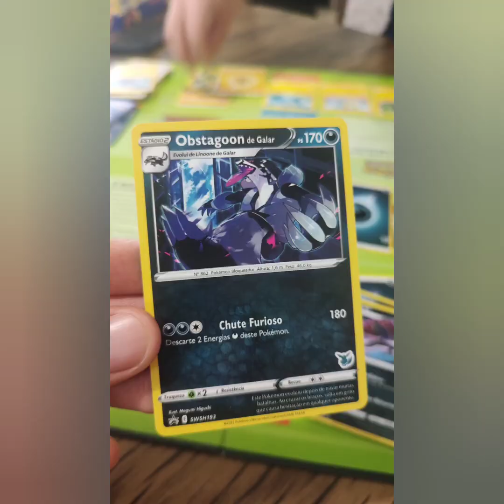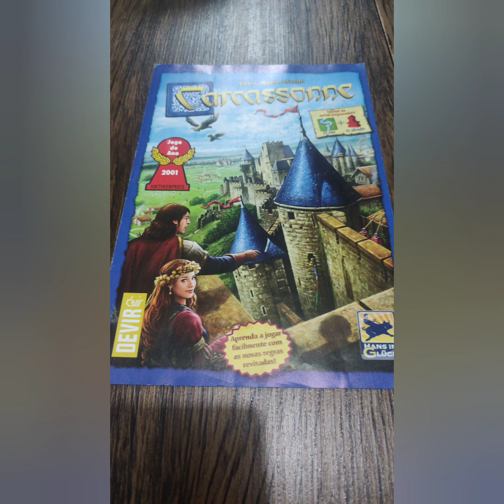TRIFORCE - Despedida do He